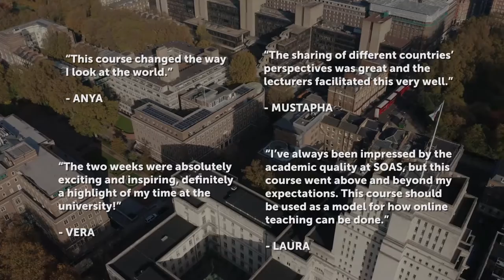Online Academic Summer School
This year our Online Academic Summer School will be delivered online! From social activism and international law to climate change and sustainability, discover the perfect course for your and engage with the global questions of our time.